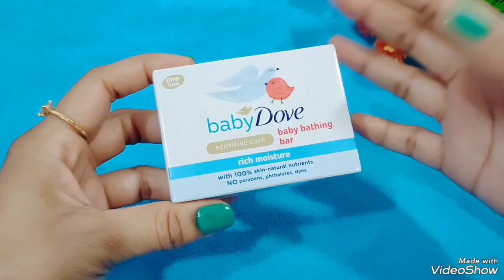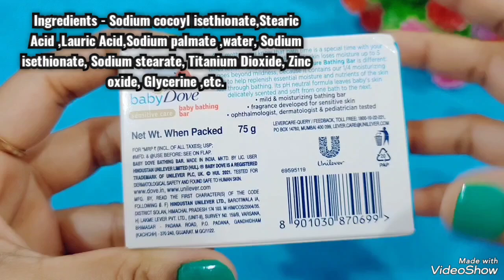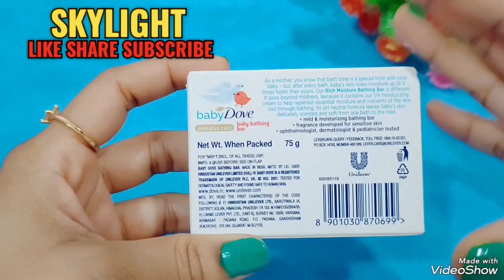Dove Baby Soap||Baby Soap Best Brand|Baby Soap For Whitening|Best Baby Soap In India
Kids Skin is Really Sensitive and we should use only Good products to take care of Baby's Skin. Here I shared a really effective Baby soap that will make your Child Skin Healthy Bright and Fair Naturally.

Heyy Friends,
If you Like My Videos then Plz

Take Care Bye.
SKYLIGHT🙏